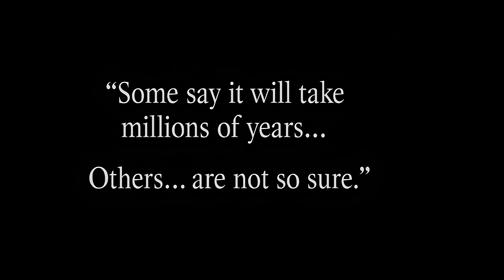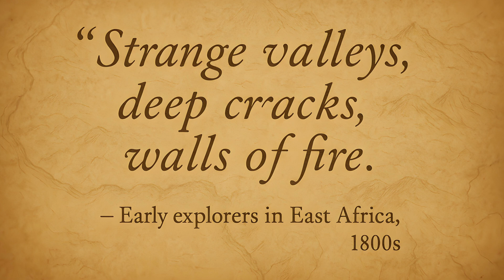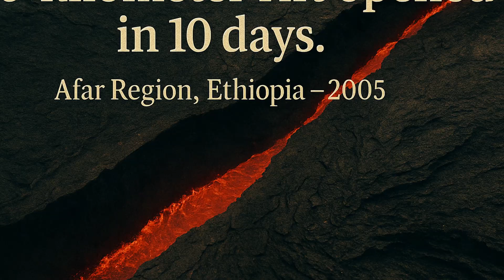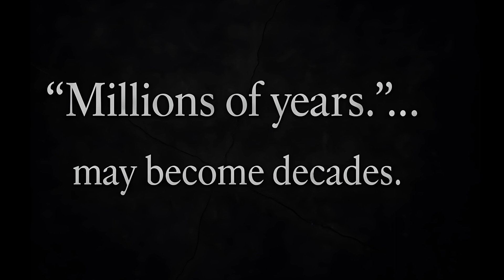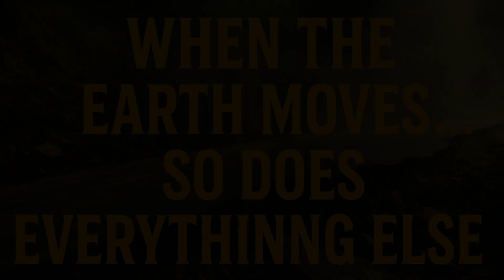A Crack in Africa – Rift Will Reshape the Planet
A massive geological rift is silently tearing Africa apart — and it could reshape the entire planet. In this documentary, we explore the East African Rift, a tectonic fault line stretching over 3,000 kilometers that scientists believe may one day form a new ocean and split the African continent in two. Through cinematic visuals, expert insight, and historical context, we reveal how this seemingly invisible crack holds the key to Earth’s future. Discover the science, the history, and the hidden warnings beneath our feet. If you’re fascinated by geology, ancient forces, or the dramatic ways in which the Earth evolves, this video is your essential guide to understanding one of the most profound natural transformations unfolding today.

⏰ Chapters:

00:00 - This Crack Will Change the World
00:30 - A Scar Across the Earth
02:00 - The Rift in Motion
03:20 - A New Ocean Rising
04:30 - Cracks in Human History
05:30 - Africa’s Volcanic Heart
06:30 - Will We See It Happen?
07:30 - Final Warning

🎩 Narrated by Phileas Chronos, your guide through the timelines of history.

Join our Timeless Tales Membership for behind-the-scenes content, early access, and exclusive perks.